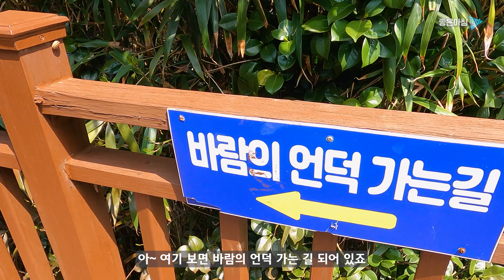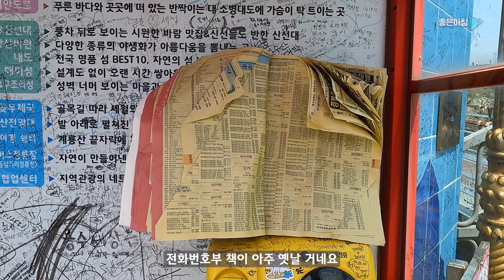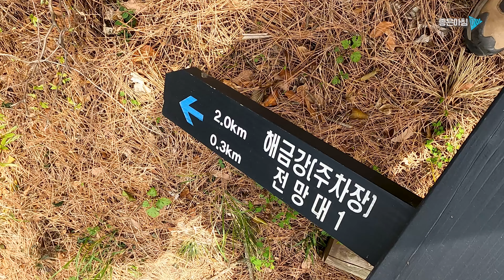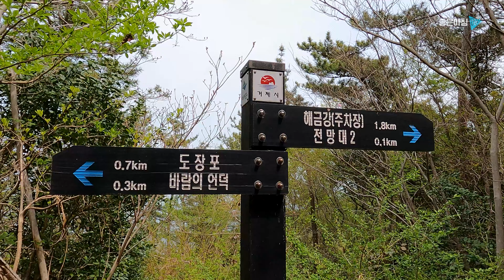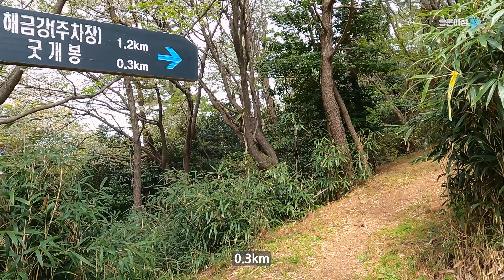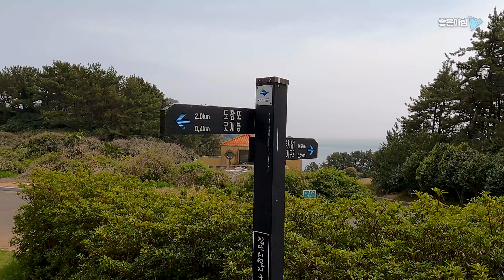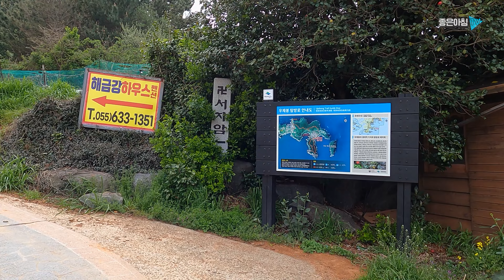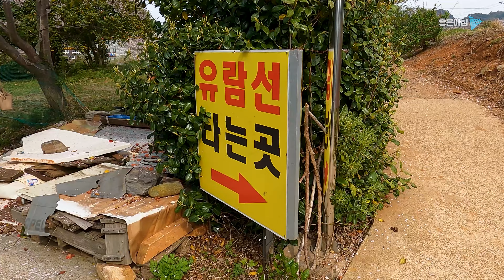거제 해금강 우제봉 / 해금강전망대 우제봉전망대 바람의 언덕 신선대 / 걷기 좋은 곳 / 등산 여행 코스 안내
안녕하세요. 좋은아침TV입니다.

방문한 날 : 2024년 4월 7일
방문지 :  경남 거제시 해금강 우제봉, 바람의 언덕, 신선대
방문정보 : 도상거리(약 8.5km)
소요시간 :  4시간 30분(휴식 포함)
약수터 : 없음
화장실 : 신선대주차장, 바람의 언덕, 해금강주차장
들머리 : 경상남도 거제시 남부면 갈곶리 산35-20(해금강테마박물관)
코스안내 : 신선대주차장 - 신선대 - 신선대주차장 - 바람의 언덕 - 1 전망대 - 2전망대 - 굿개봉 - 해금강전망대 - 해금강주차장 - 서자암 - 우제봉전망대 - 해금강주차장 - 신선대전망대 - 신선대주차장

오래전 거제 근교에 있는 산을 타고 돌아가는 길에 바람의 언덕만 방문하고 갔었습니다.
이번에 등산로가 있는 길을 따라 걸어 보았습니다.

큰 어려움 없이 한 바퀴 돌다 왔습니다.

신선대나 바람의 언덕에는 많은 분이 있었는데 산으로 들어가니 만난 분은 3-4명 정도 였습니다.
보통 이럴 경우 관리가  잘 안되는데 걸어보니 정비를 잘 해놓았습니다.

영상을 보시면 아시겠지만 조망이 없어도 이렇게 아름다운 길은 꼭 걸어보라고 하고 싶습니다.

여유있게 한바퀴 돌다왔습니다.^^